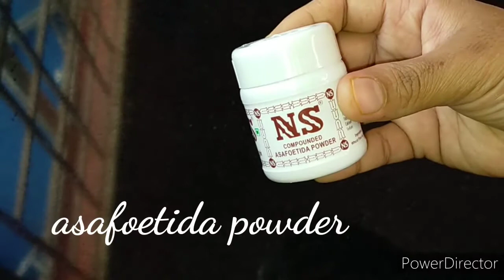ഈ ഒരു ചേരുവ കൂടി ചേർത്ത് ക്യാരറ്റ് തോരൻ ഉണ്ടാക്കി നോക്കൂ | Simple Kerala Style Carrot Thoran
സാധാരണ ഉണ്ടാക്കുന്നതിൽ നിന്ന് വ്യത്യസ്തമായി ഉണ്ടാക്കിയിട്ടുള്ള ക്യാരറ്റ് തോരൻ റെസിപ്പി ആണിത് | എല്ലാവരും ഉണ്ടാക്കി നോക്കി അഭിപ്രായം അറിയിക്കുമല്ലോ